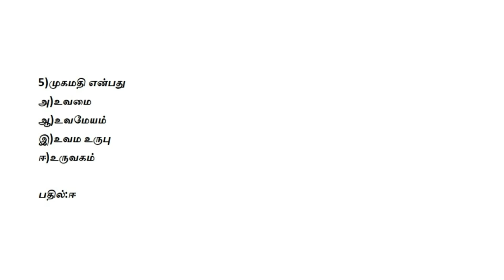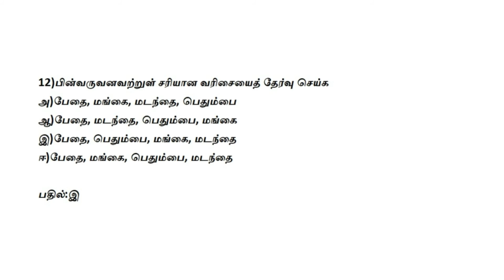CCSE / TNPSC Tamil-2 QUESTION AND ANSWER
TNPSC Tamil important question and answer